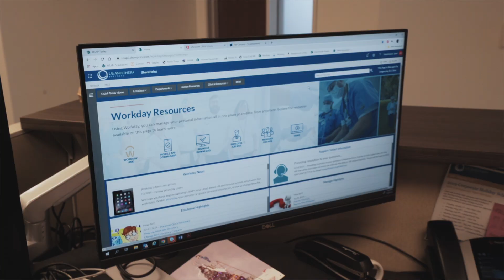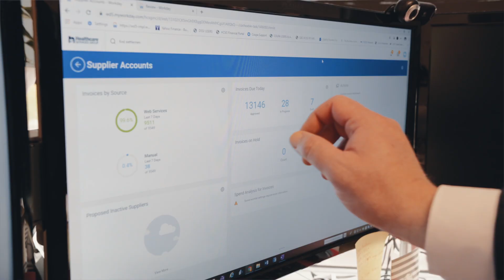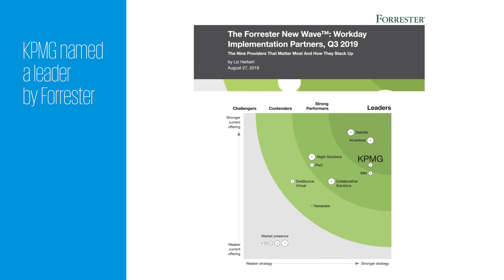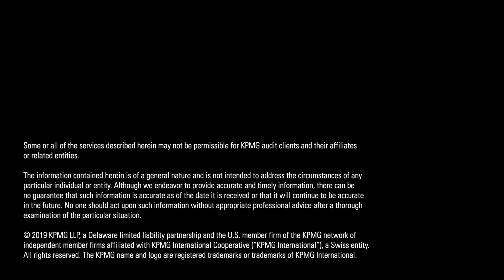KPMG Workday Alliance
Hear from our clients and learn about the KPMG strategic alliance with Workday.